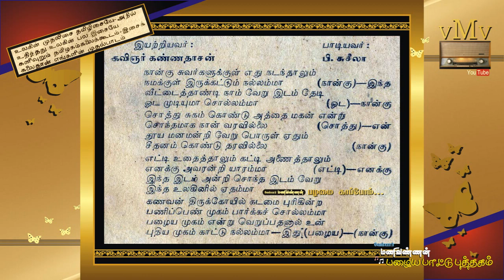நான்கு சுவர்களுக்குள் | Naangu suvarkalukkul | PS | VALAR PIRAI 1962 | Evergreen Tamil old songs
நான்கு சுவர்களுக்குள்
எது நடந்தாலும்--

P SUSHEELA HIT SONG

நண்பர் 'ஸ்ரீநிவாசன் ரங்கமன்னார்'
இந்தப்பாடலை விரும்பிக் கேட்டிருந்தார்...

"நான்கு சுவர்களுக்குள் எது நடந்தாலும்"...
வளர்பிறை (1962)
பாடல் : கண்ணதாசன்
இசை : கே.வி. மகாதேவன்
பாடியவர் : பி. சுசீலா

1959-ல் வெளிவந்த
'பாகப்பிரிவினை' படத்தை போன்ற
கதையமைப்பை கொண்ட
வளர்பிறை (1962) திரைப்படத்தில்...
நடிகர் திலகம் சிவாஜி கணேசன்
படத்தின் இறுதிகாட்சிக்கு முன்பு வரை
வாய் பேச முடியாத ஊமையாக
நடித்திருந்தார்...

பாகப்பிரிவினை படத்தில் நடித்தவர்களே
பெரும்பாலும்
இந்தப்படத்திலும் நடித்திருந்தார்கள்...

சிவாஜிகணேசன், சரோஜாதேவி,
டி.எஸ். பாலையா, எம்.ஆர். ராதா,
எம்.வி. ராஜம்மா, சி.கே. சரஸ்வதி
ஆகியோருடன்...
தங்கவேலு, நாகேஷ், எம். சரோஜா
நடித்திருந்தனர்...

வசனம் : ஜாவர் சீதாராமன்

பாடல்கள் : கண்ணதாசன்

இயக்கம் : டி. யோகானந்த்

இன்றும் பழமை விரும்பும் ரசிகர்கள்
நடிகர்திலகத்தின்
இணையற்ற நடிப்பை கொண்ட
இந்த வெற்றிப்படத்தை
மீண்டும் ஒருமுறையேனும்
பார்த்துவிட வேண்டும்
என விரும்புகிறார்கள்..

ஆனால் ஒரு பாடல் காட்சிகூட
காணக்கிடைக்காமல்
காலம் கழிகிறது...